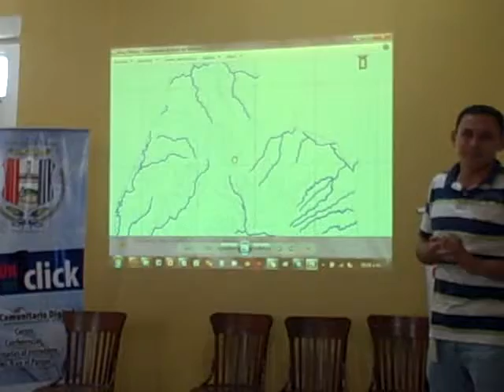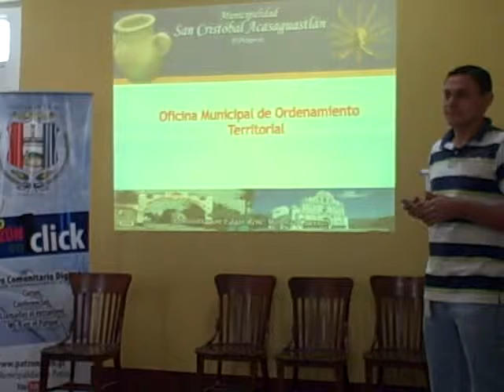Explicación por César Morales sobre ArcMap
Patzún, Explicación por César Morales sobre ArcMap en la visita de Municipalidad de San Cristóbal Acasaguastlán al municipio de Patzún